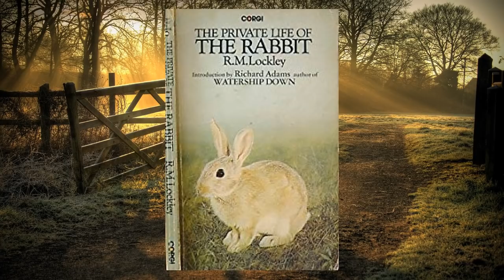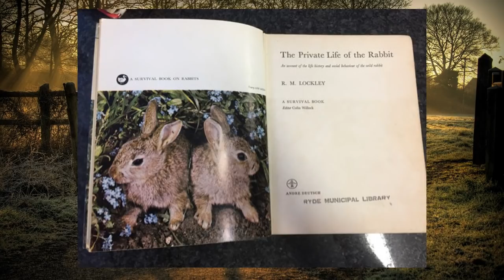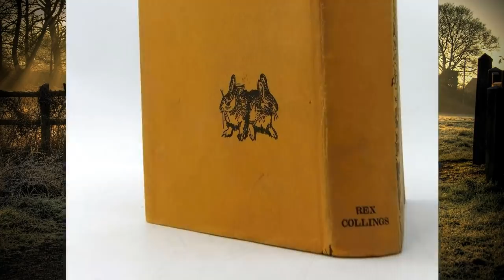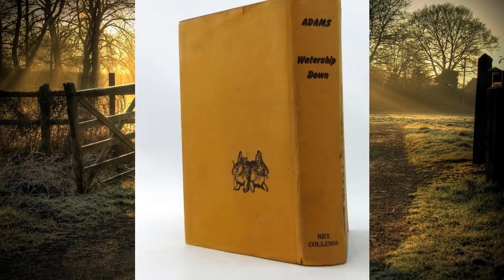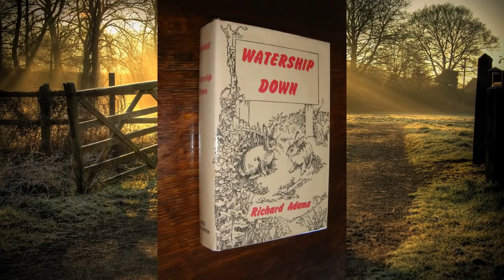A Look at the Background of Watership Down